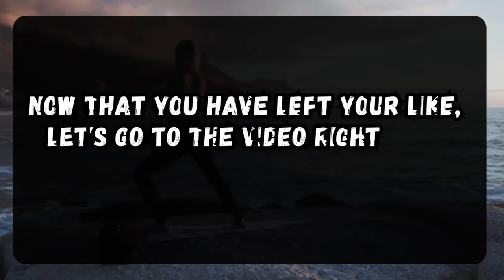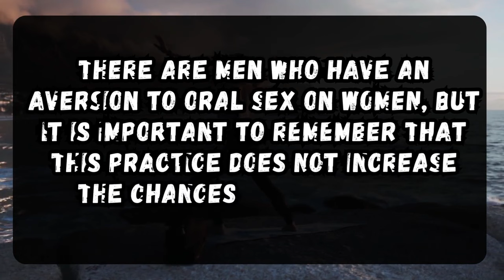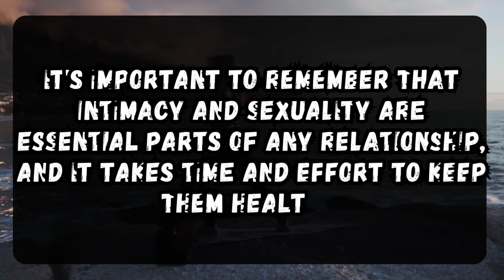🔥IF THE MAN DOESN'T SUCK HIS WIFE IN PRELIMINARY, SHE WILL DO IT TO HIM - MIND FACTS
- The purpose of this video is to let as many men as possible know, tell them what women think, do, and all men who understand this are good with women, so please help by sharing and commenting.